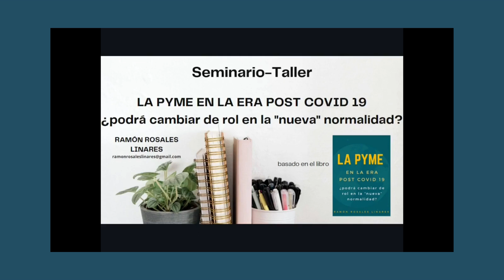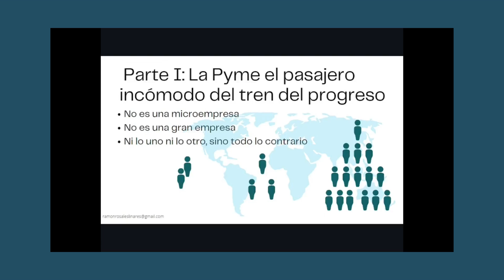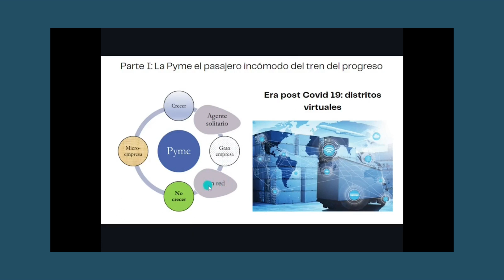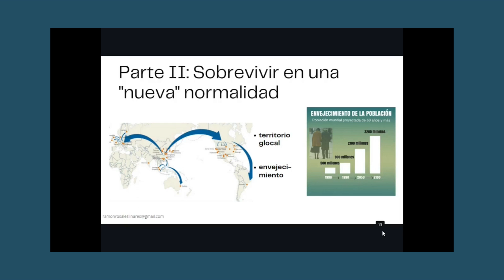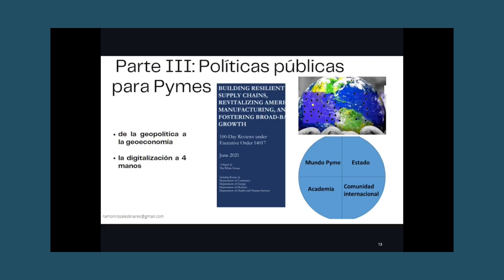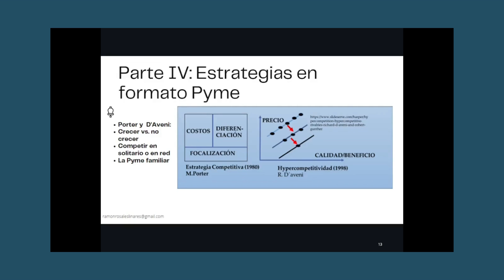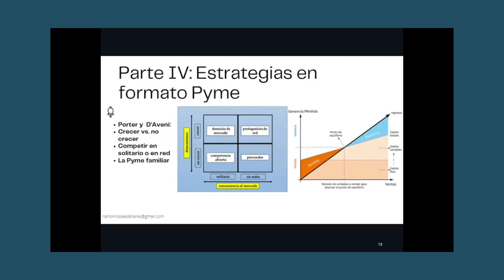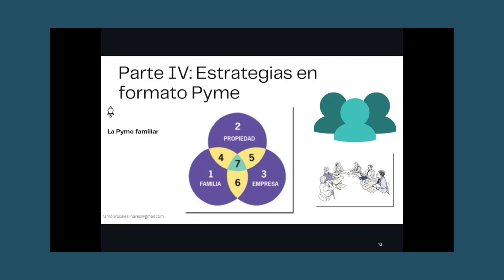🔵 | La Pyme en la Era POST COVID 19 | Una Mirada desde Latinoamérica 🌎 | Dic 2021 |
Una producción basada en el Libro "La Pyme en la era post Covid 19, ¿podrá cambiar de rol en la "nueva" normalidad? Octubre 2021.

📄 Agenda tu Cita de Asesoria Académica, Consultoría de Negocios o Formación

La Fundación Universidad Nacional Experimental Francisco de Miranda es nuestro aliado académico para la Certificación de los programas de estudio que impartimos en EDUCFY INSTITUTO DE ESTUDIOS ESTRATÉGICOS.

🎸 El Rock es Cultura 🤘